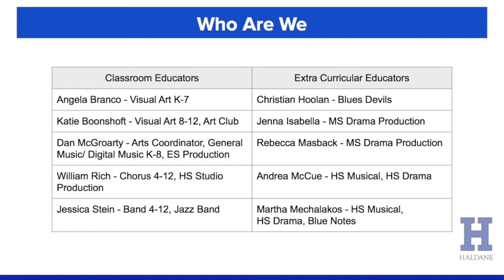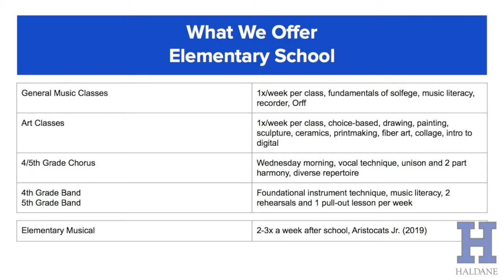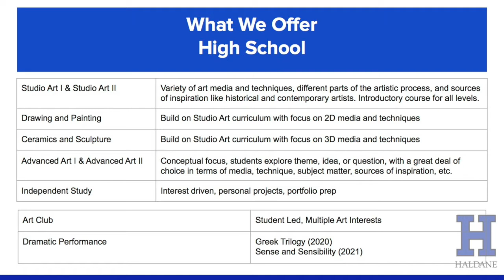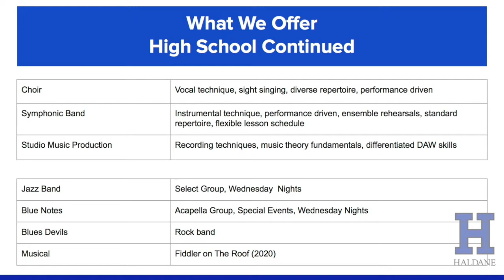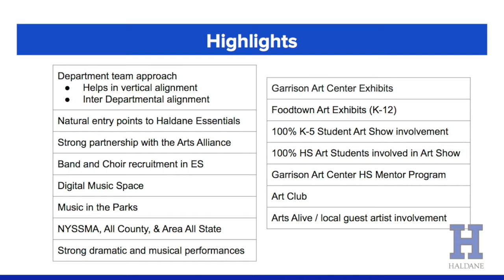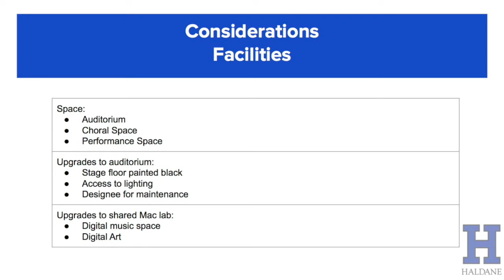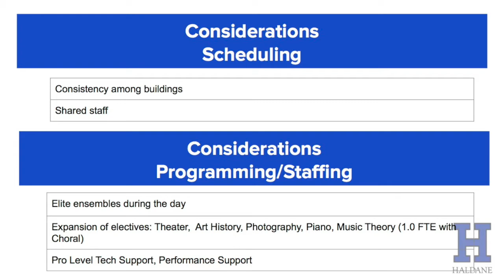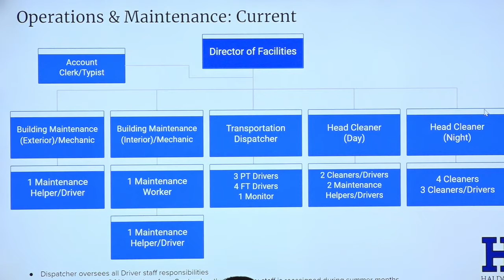Haldane School BOE Meeting November 16, 2021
A. Meeting Opening
1. Call to Order, Pledge of Allegiance to the Flag
2. Roll Call
B. Comments from the School Board President, Ms. Jen Daly
1. The next Board of Education meeting will be held on December 7, 2021 at 7:00pm in the Auditorium/Small Gym of the Haldane Central School District.
C. Comments from the Superintendent of Schools, Dr. Philip Benante
1. Superintendent's Update
D. Workshop Topic
1. The Arts Update
E. Communication from the Public 1 - Special Presentations and Agenda Items
1. The Haldane Board of Education desires and values input from the entire school community. For those who wish to address the board, please sign in and state your name for the record. Please keep your remarks to three minutes or less. Disparaging remarks and discussion of district personnel are prohibited. Although we do not engage in dialogue, we are listening.
F. Information Reports
1. Student Advisor
2. Principal, Elementary School
3. Principal, Middle School
4. Principal, High School
5. Director of Pupil Personnel Services
6. Director of Curriculum and Human Resources
7. Athletic Director and Dean of Students
8. Director of Facilities & Transportation
G. Consent Agenda (Minutes)
1. Minutes from November 2, 2021 Business Meeting
H. Committee Minutes
1. Policy Committee - November 8, 2021
I. Consent Agenda (Financial)
1. Approval of Contract with Kinderwise Learning Associates, 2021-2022, for services in accordance with a student IEP
2. Acceptance of Grant from Haldane Arts Alliance - Grey's Printing of Large Format Student Artwork
3. Acceptance of Grant from the Haldane Arts Alliance - Professional Filming of Winter Concerts
J. Consent Agenda (Personnel)
1. Resignation of Secondary Spanish Teacher - Ms. Leslie Ishoo
2. Appointment of Payroll Clerk - Ms. Myra Stoner
3. Appointment of Teaching Assistant - Ms. Barbara Powlis
4. Appointment of Per Diem Substitute Cleaner - Ms. Kaley Pina
5. Appointment of Chaperone - Mr. Ahmed Dwidar
6. Appointment of Chaperone - Mr. Michael Lentini
7. Appointment of Chaperone - Mr. Jeffrey Sniffen
8. Appointment of Girls JV Basketball Coach - Mr. David Tiru
9. Appointment of Girls Modified Basketball Coach - Mr. Michael Lentini
10. Appointment of Boys Modified Basketball Coach - Mr. Reuban Simmons
11. Appointment of Boys Varsity Basketball Volunteer - Mr. Nick Nastasi
K. New Business
1. CSE/CPSE Recommendations
2. OSC Information Technology Audit - Corrective Action Plan
3. Appointment of a Section 75 Hearing Officer
4. Superintendent's Evaluation
5. Budget Calendar Draft, 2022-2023
L. Communication from the Public -2 - All School District Matters
M. Board Committee Reports
1. Policy Committee Update
2. WPSBA Update
N. Board Reflections
O. Superintendent's Final Thoughts
P. Adjournment